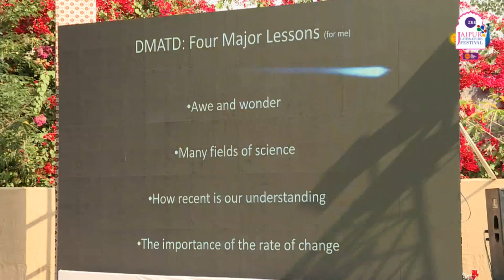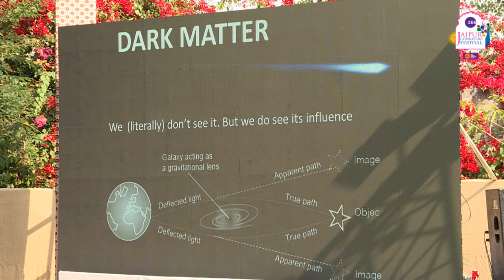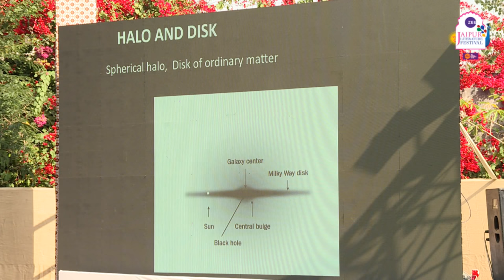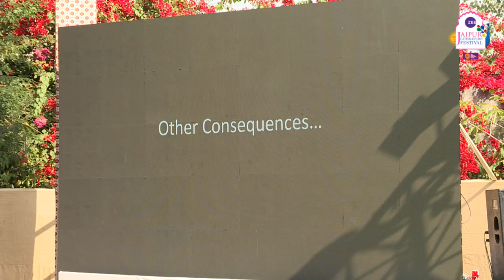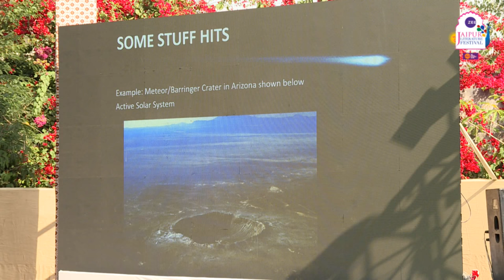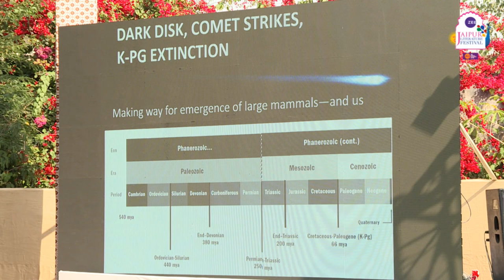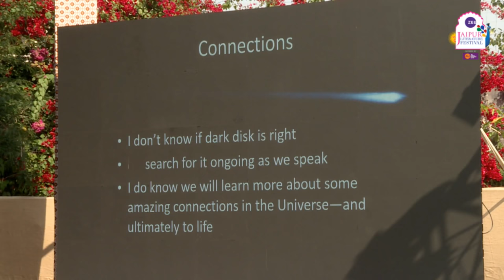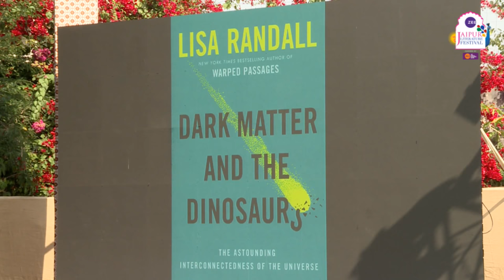Lisa Randall, Angela Saini | Dark Matter and Dinosaurs | Jaipur Literature Festival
Dark Matter and Dinosaurs: The Astounding Interconnectedness of the Universe: Lisa Randall & Angela Saini

Lisa Randall studies theoretical particle physics and cosmology at Harvard University. Professor Randall’s research connects theoretical insights addressing puzzles in our understanding of the properties of matter, the universe, and space. Her current focus is on dark matter. Her latest book, Dark Matter and the Dinosaurs, is a sweeping overview of the evolution of the Universe, the Milky Way, the Solar System and life. Randall’s books Warped Passages and Knocking on Heaven’s Door were featured on the New York Times’ lists of ‘100 Notable Books’. Her e-book, Higgs Discovery: The Power of Empty Space, was published in 2012. In 2003, she received the Premio Caterina Tomassoni e Felice Pietro Chisesi Award, from the University of Rome, La Sapienza. In 2006, she received the Klopsteg Award from the American Society of Physics Teachers (AAPT) for her lectures and in 2007 she received the Julius Lilienfeld Prize from the American Physical Society for her work on elementary particle physics and cosmology and for communicating this work to the public. Randall’s studies have made her among the most cited and influential theoretical physicists.

Angela Saini is an award-winning science journalist. She is a regular presenter on BBC Radio and her writing appears in the Guardian and Scientific American, among others. Her latest book, Inferior: How Science Got Women Wrong, was published in 2017. She has a Master’s in Engineering from Oxford University.

Dark Matter and Dinosaurs: The Astounding Interconnectedness of the Universe
Around 66 million years ago, a ten-mile-wide object from outer space hurtled into the Earth at incredible speed. The impact annihilated the dinosaurs along with three-quarters of the other species on the planet. But what if this catastrophe was the sign of something greater : an opening vista onto the interconnectedness of the universe itself? Lisa Randall is one of the world's leading theoretical physicists. Her research involves connecting theoretical insights to puzzles in our current understanding of the properties and interactions of matter. She tells the story of the astounding forces that underpin our existence; a horizon-expanding tour of the cosmos that unifies what we know about the universe with new thinking. From the far-flung reaches of space, the makeup of the universe and our solar system 's place within it, to the mysterious and elusive stuff of dark matter and how it affects life here on Earth.
Presented by Amity University

Past speakers have ranged from Nobel Laureates His Holiness the 14th Dalai Lama,  J.M. Coetzee, Muhammad Yunus  and Orhan Pamuk, Man Booker Prize winners Ben Okri, Howard Jacobson, Margaret Atwood, Marlon James, Michael Ondaatje, Paul Beatty and Yan Martel, Pulitzer Prize winners Andrew Sean Greer,  Benjamin Moser, Colson Whitehead and Jhumpa Lahiri, Sahitya Akademi winners Gulzar, Javed Akhtar, M.T. Vasudevan Nair as well as the late Girish Karnad, Mahasweta Devi and U.R. Ananthamurthy. An annual event that goes beyond literature, the Festival has also hosted Amartya Sen, Amitabh Bachchan, the late A.P.J. Abdul Kalam, Oprah Winfrey, Stephen Fry, Thomas Piketty and former president of Afghanistan, Hamid Karzai.